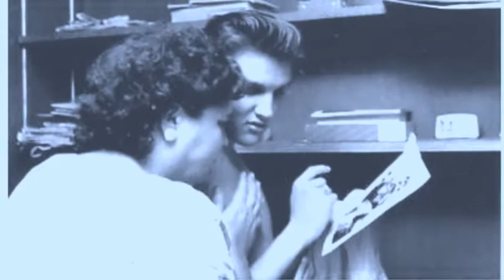14 Baby Let's Play House (série TOTAL ELVIS by Jmd).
14 Baby Let's Play House (série TOTAL ELVIS by Jmd).